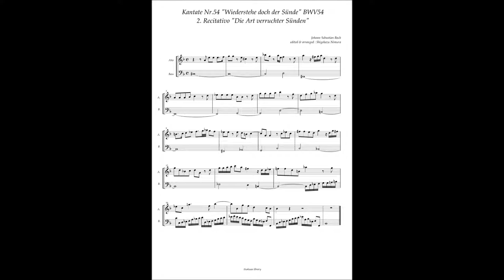Johann Sebastian Bach, Cantata No 54 / 2 Recitativo "Die Art verruchter Sünden"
Johann Sebastian Bach, Cantata No.54 "Wiederstehe doch der Sünde" BWV54